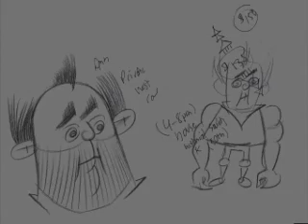grant p - im ate & happy man original